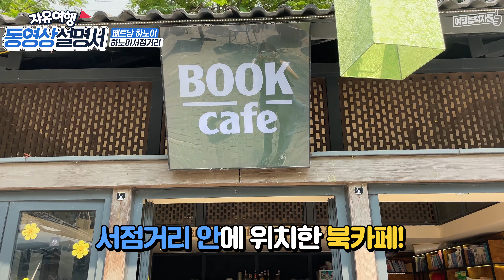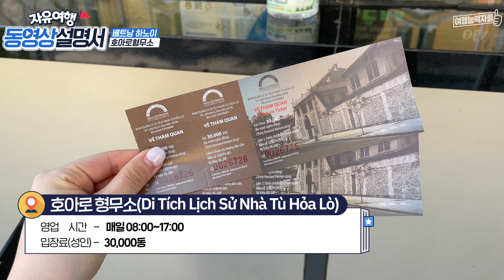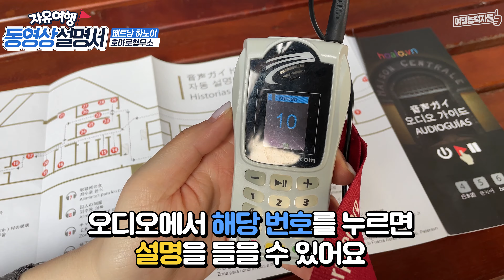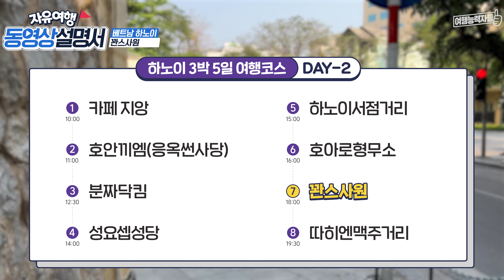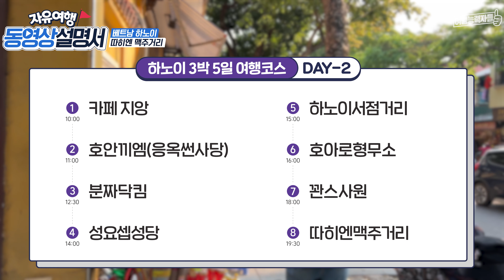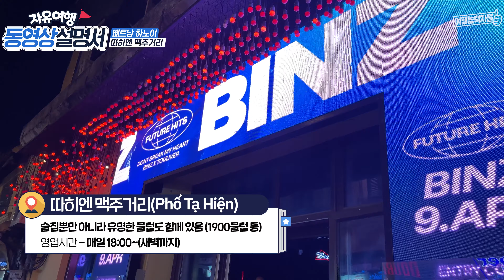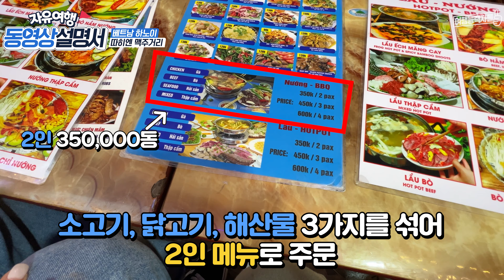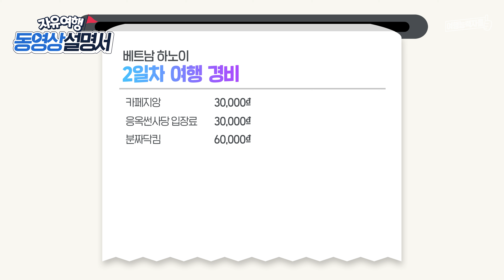[2022 하노이자유여행 4편] 하노이 역사공부하고 인생샷 찍고 맥주로 마무리 | 베트남여행,하노이여행,하노이자유여행,베트남여행지,하노이호텔,하노이비행기,무격리해외여행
👉하노이 라 시에스타 프리미엄 항 베 호텔 바로 예약하러 가기👇
🤝여행능력자가 제휴한 ✔️아고다와 ✔️트립닷컴 예약 링크👇를 통한 호텔 예약은
여행능력자가 제공하는 여행설명서 제작에 크나큰 도움과 희망이 됩니다.

본격적인 하노이 여행 시작되었습니다

지난 설명서 3편에서
호안끼엠 호수 주변 볼거리, 먹을거리를 즐겼다면
이제는 하노이 역사와 전통이 있는 곳으로 갑니다!

마지막에는 하노이맥주거리(따히엔맥주거리)에서
시원한 맥주 마시며 마무리할게요🍺

하노이 3박 5일 여행코스 4편

[00:00:00​​]  - 인트로
[00:00:00​​]  - 01 하노이서점거리
[00:00:59​​​​​​]  - 02 호아로형무소
[00:04:23​​​​​​]  - 03 꽌스사원
[00:05:40​​​​​​]  - 04 따히엔맥주거리

📝위치 정보

성요셉성당 ▶ 하노이 서점거리 :  도보 8분 소요

하노이 서점거리 ▶ 호아로 형무소 :도보 3분 소요

호아로형무소 ▶ 꽌스사원 : 도보 3분 소요

80 Trần Nhật Duật 정류장 ▶ 따히엔 맥주거리 : 도보 6분 소요

따히엔 맥주거리 ▶ 라시에스타프리미엄항베호텔 : 도보 4분 소요

🏨여행능력자들이 선택한 하노이 호텔
라시에스타 프리미엄 항베 호텔(La siesta premium hang be hotel)